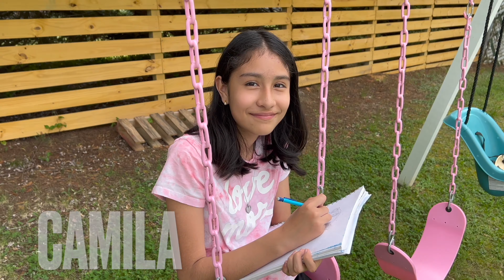YA TENGO TRABAJO Y CELEBRAMOS EL CUMPLE DE CAMILA !!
Hola amigos soy Karen Ruiz, tengo una hermosa familia que es todo para mi! mi esposo Frank, mi primer hija Camila, mi segunda hija Maylen y mi bebe Gianluca, vivimos en estados unidos, y en este canal les comparto un poco de nuestra felicidades, videos de todo un poco asi que no te vas a aburrir, SUSCRIBETE Y FORMA PARTE DE NUESTRA FAMILIA, Dios te bendiga y gracias por estar aqui!

En el video de hoy les comparto un poco de nuestra vida, fui a buscar trabajo y si me lo dieron gracias a Dios, mi hija cumplió 11 años asi que nos fuimos a comer y le compramos un pastel, también nos fuimos de compras al mall, espero les guste mi video y gracias por su apoyo de siempre, Dios los bendiga